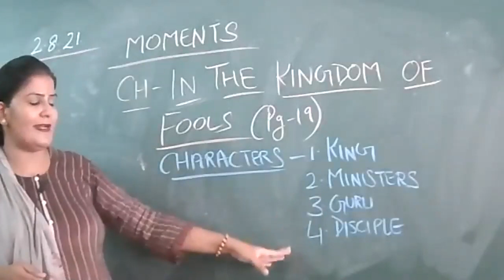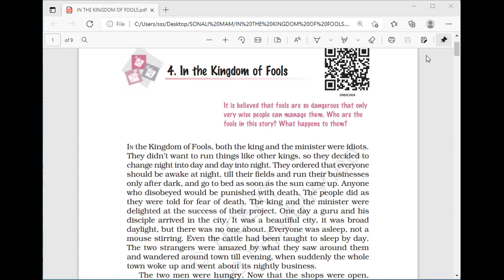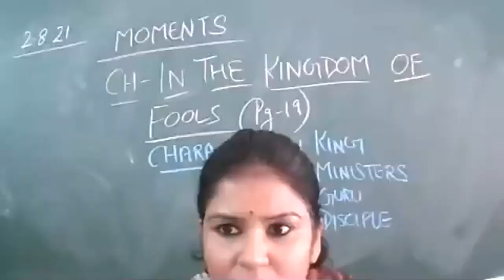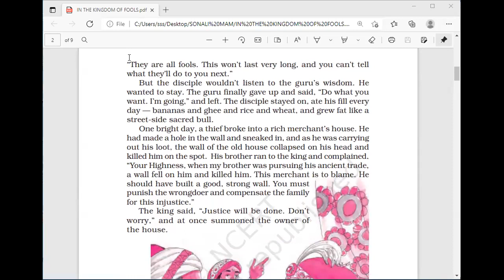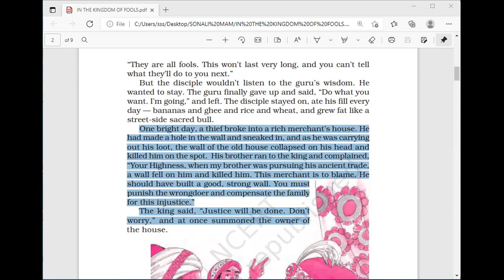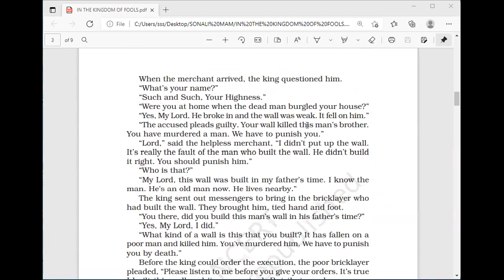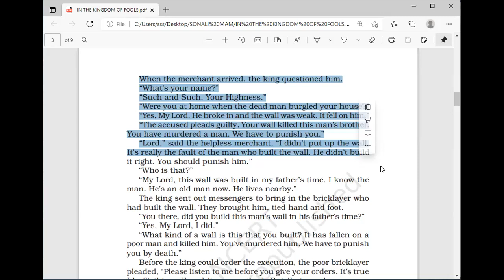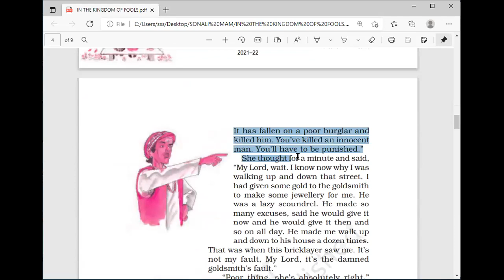2 AUGUST 2021 IX D ENGLISH